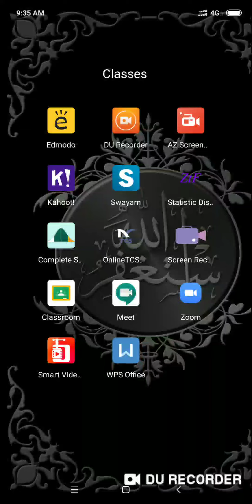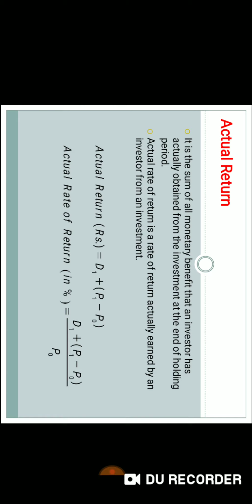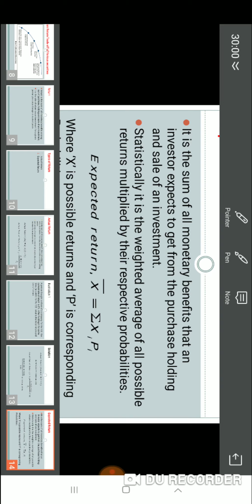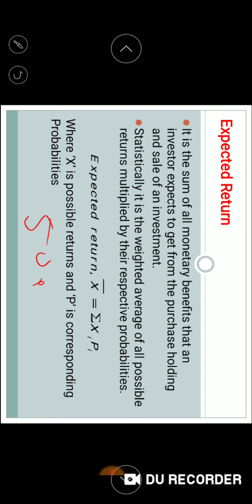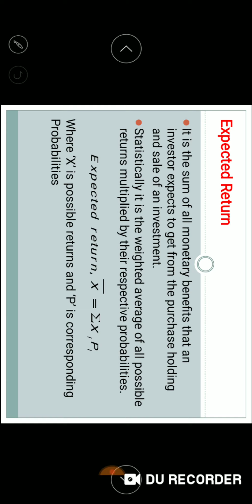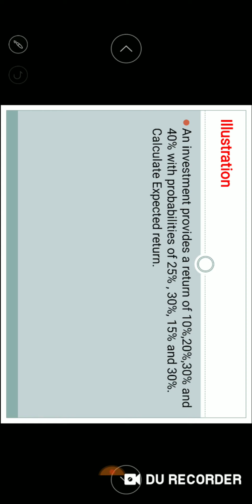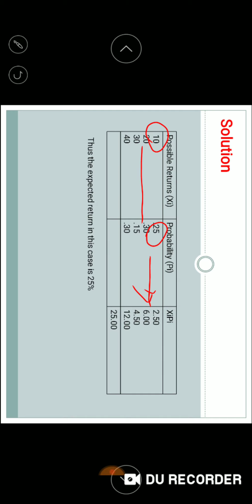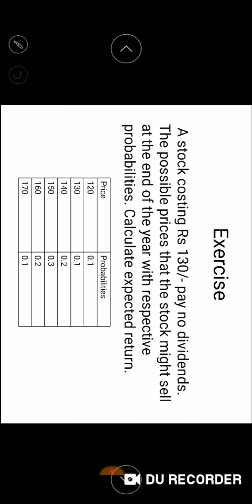Lecture 3, Chapter 2, Expected Return, Bcom, BBA